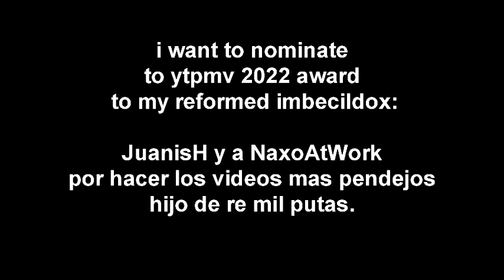Triple Cringe (2023 EDITION)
creditos al astrid por recuperarlo